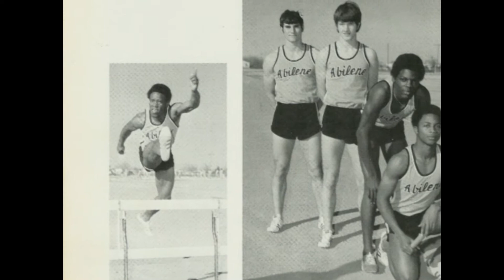Doing The Do, in '72'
All you 1972, 73 Abilene High Eagle Grads, put your Thinking Caps on and Remember - Doing The Do, in '72'.